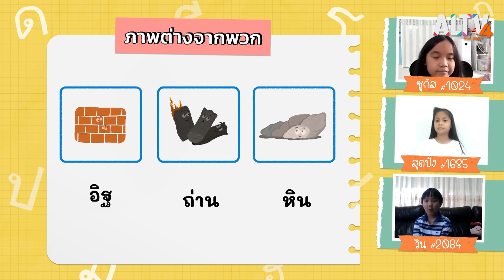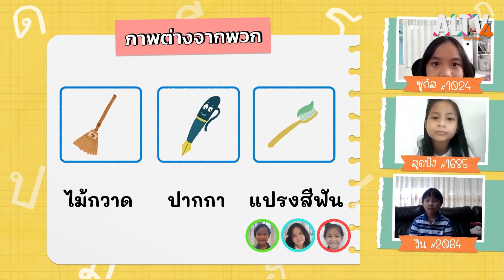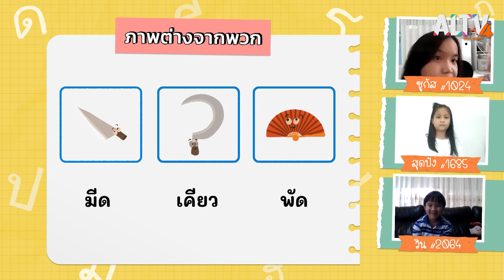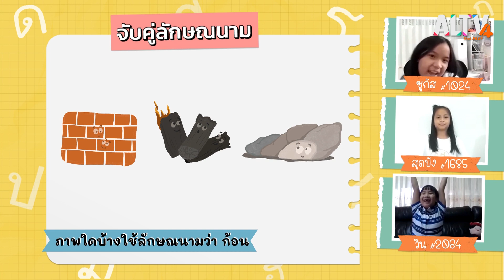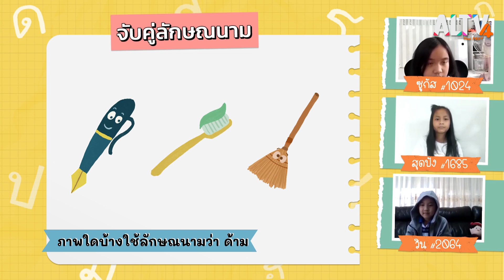คำไทยอะไรเอ่ยในหมวดสิ่งของเครื่องใช้ | คิดสนุก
รายการคิดสนุกวันนี้ เด็ก ๆ จะได้สนุกกับช่วง คิดสนุกกับภาษาไทย กับเกมภาพต่างจากพวก และเกมจับคู่ลักษณนาม โดยเด็ก ๆ จะได้หาภาพที่ต่างจากพวกโดยใช้หลักภาษาไทย และจับคู่ภาพที่มีลักษณนามเหมือนกัน สมาชิกคิดสนุกที่มาร่วมเล่นเกมไปกับเด็ก ๆ ทางบ้านวันนี้คือ ซูกัส สุดปัง วิน เล่นเกมกันเสร็จแล้ว ไปพบกับสมาชิกคิดสนุกอัยย์ ที่มาเล่าเรื่องหนังสือเล่มโปรด

ติดตามชมรายการ คิดสนุก วันพุธที่ 24 ส.ค. 65 เวลา 18:30-18:40 น. ทาง ALTV ทีวีเรียนสนุก ช่องหมายเลข 4